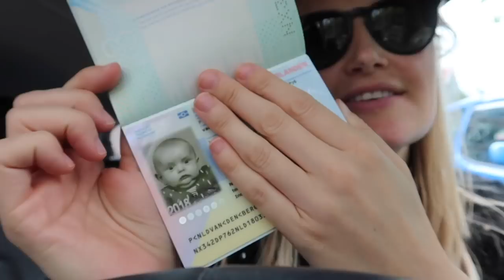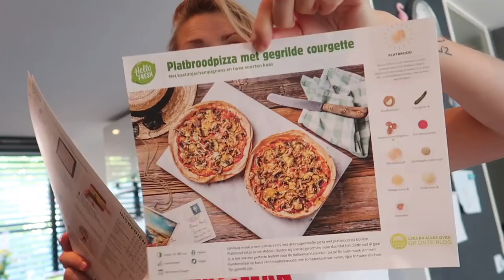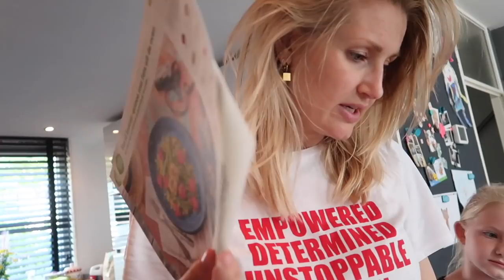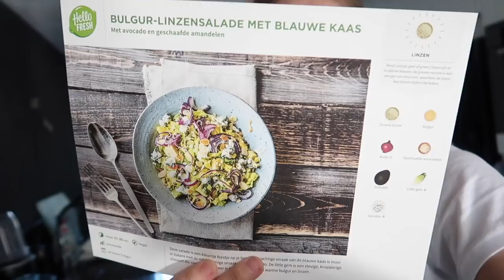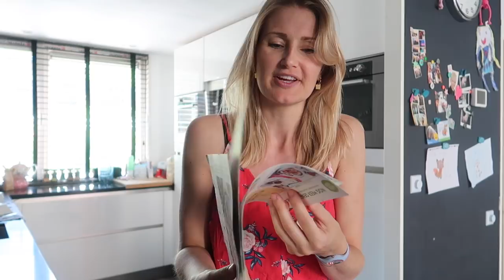MINI SHOPLOG EN ZOMERS ETEN | Vlog #342 | Diesna Loomans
Drukke warme en vooral leuke dagen! Vol met geshopte kleding en lekker eten. Bestel vandaag jouw eerste box met €25,- korting met code DIESNA25.. Ga snel naar je korting wordt automatisch verwerkt.

(Fan)post..?
Social1nfluencers
t.a.v. Diesna Loomans
Rietlandpark 333
1019 DW Amsterdam